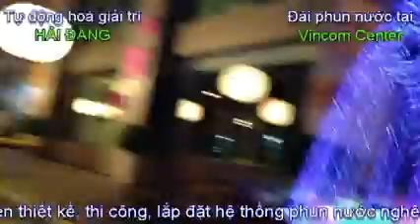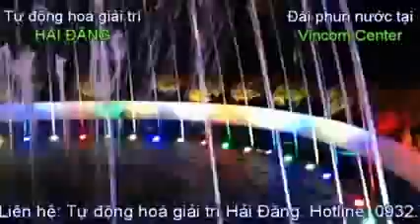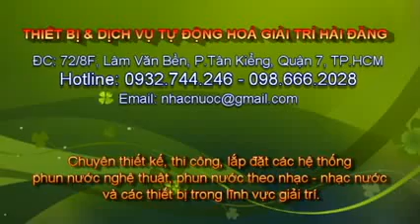▶ Đài phun nước nghệ thuật cho thuê tại Vincom Center - daiphunnuoc.org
Chúng tôi là đơn vị:
- Chuyên tư vấn, thiết kế đài phun nước, hồ phun nước nghệ thuật, nhạc nước.
- Chuyên thi công và lắp đặt các hệ thống đài phun nước, hồ phun nước nghệ thuật, nhạc nước.
- Chuyên cung cấp các thiết bị đài phun nước, nhạc nước: vòi phun, đầu phun, máy bơm, đèn âm nước, đèn Led, đèn chìm, tủ điều khiển.